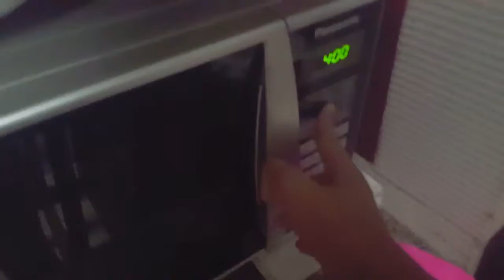3th Vlog|Free PS Vita Giveaway